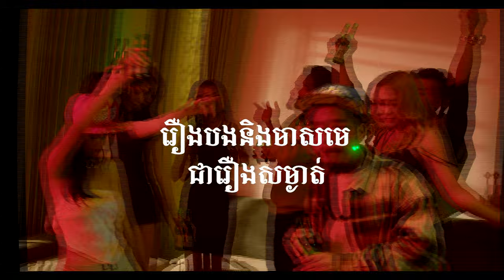YUB NIS MEN OY KENG TE ( Dan Dan Version )